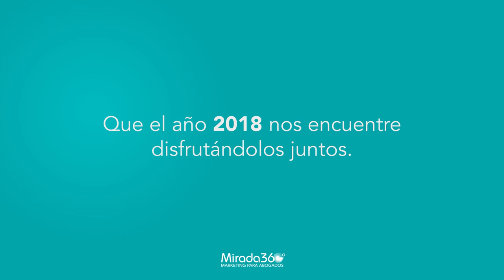La abogacía ha evolucionado. Cada vez debemos saber más cosas.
- Saber derecho
- Gestionar el conocimiento
- Conocer el sector del cliente
- Dar calidad de servicio
- Cultivar la reputación
- Ganar con la globalización
- Hacer más por menos
- Diferenciarnos de la competencia
- Cuidarnos de los ciberataques
- Entender a los Millennials
- Aprovechar la tecnología

Tiempos cada vez más interesantes para los abogados.
Que el año 2018 nos encuentre disfrutándolos juntos.